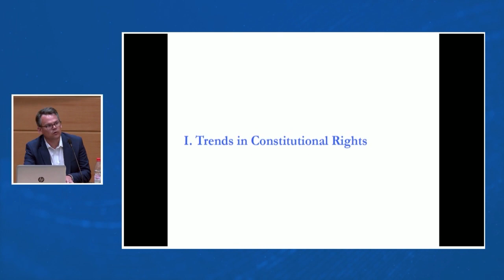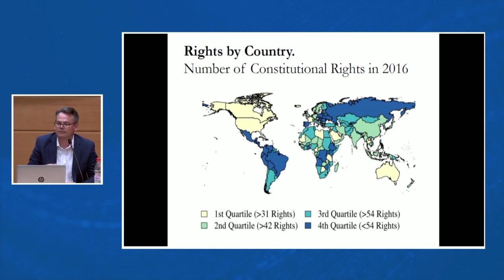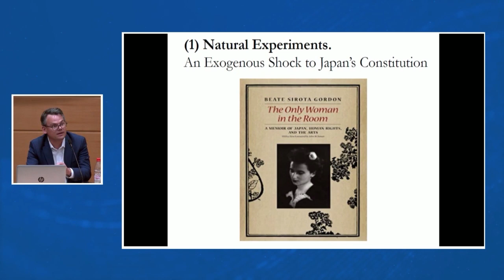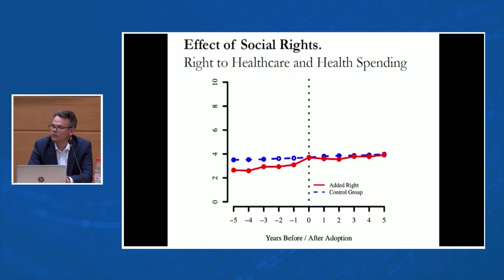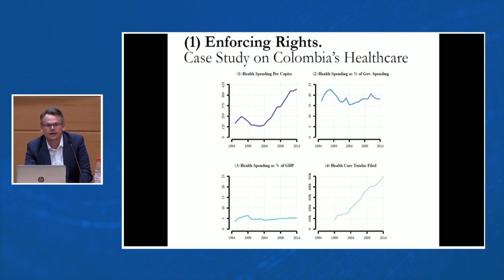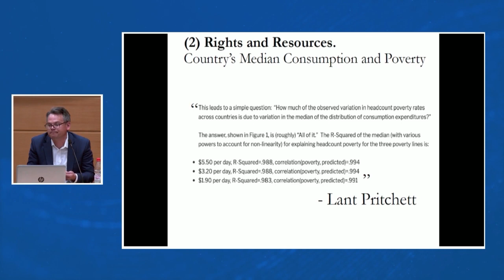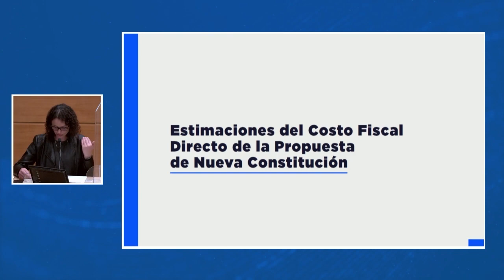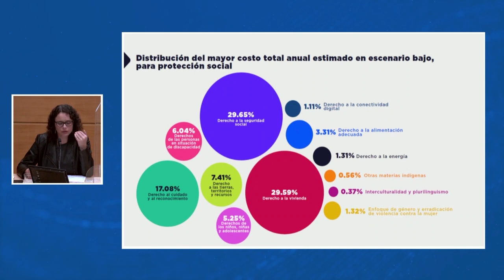Seminario "Derechos sociales: experiencia comparada"